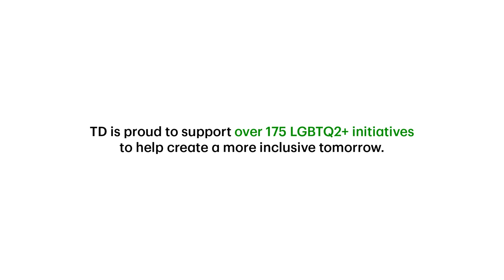Forever Proud Forever Progressing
Celebrating Pride means looking back at all we've accomplished—and forward at all that's left to do. And taking none of it for granted. We’re forever proud and forever progressing.